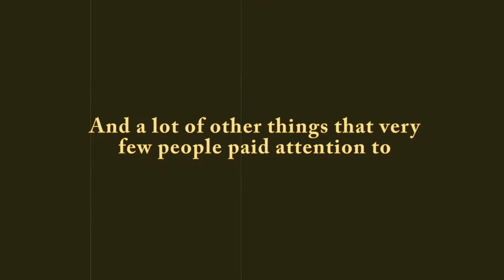"Goodnight Jasmine" (Heath McNease and Free Daps sketch comedy teaser)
From the 3 idiots that brought you "Bounce House"...
"Goodnight Jasmine" is a sketch comedy series created by Heath McNease, Isaac Folch, and Jordan Keyes. Get ready to laugh and feel uncomfortable.